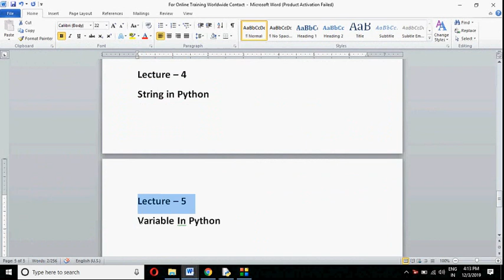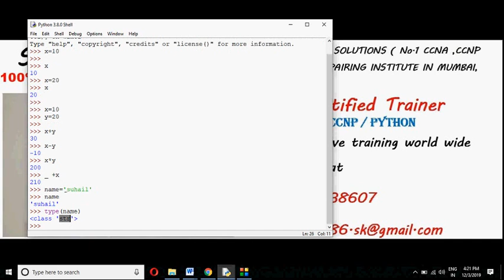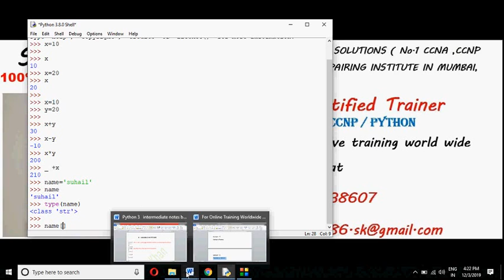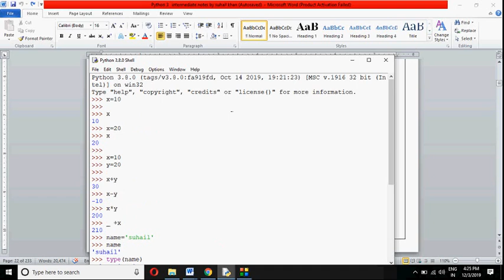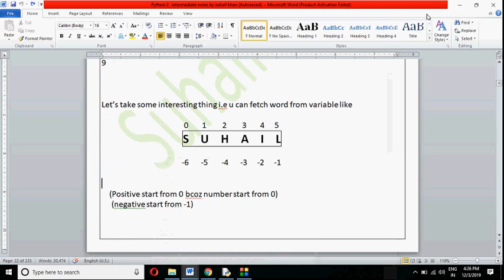Python in HINDI Lecture - 5 "Variable in Python" CALL +91 9773038607 For Online Training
Lecture- 5

1. 100% Guaranteed Expertisation
2.Free Demo Lecture